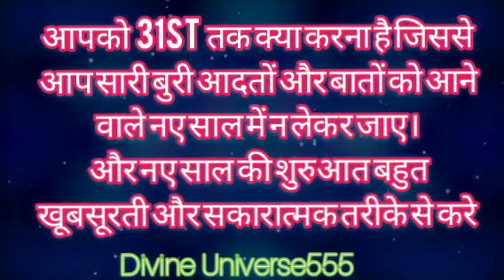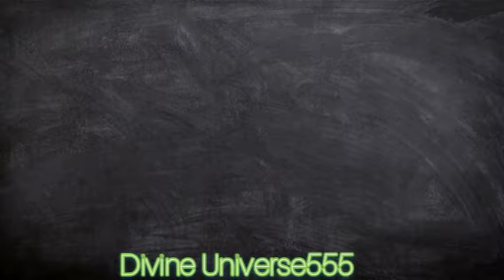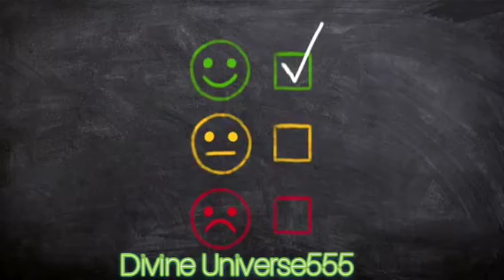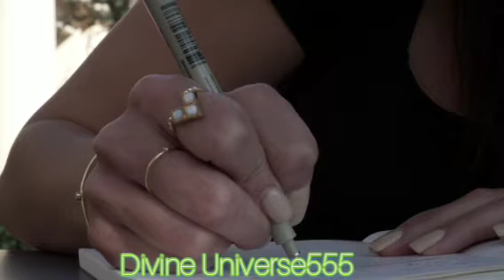2022 की शुरुआत से पहले ये ज़रूर कीजिए || जिंदगी बदल जायेगी || Law Of Attraction